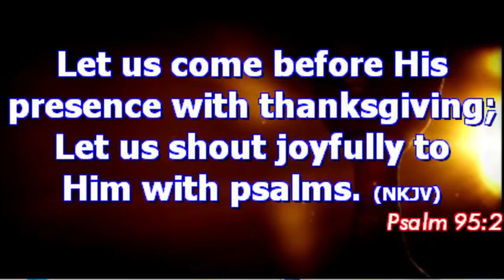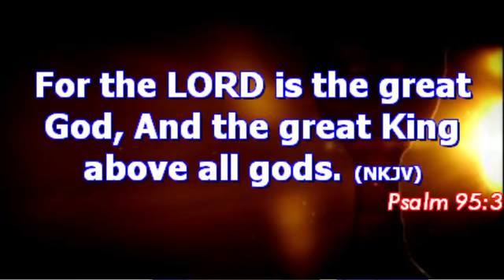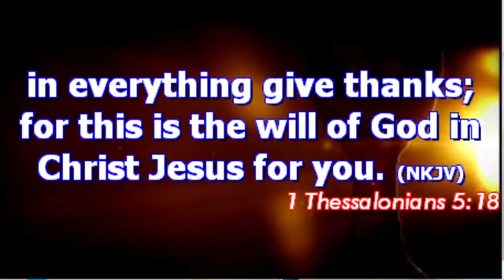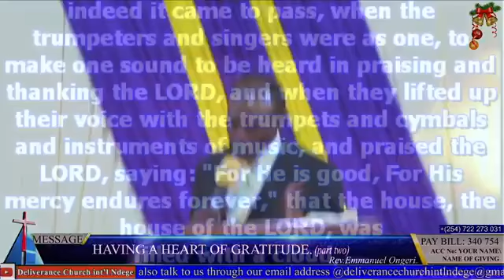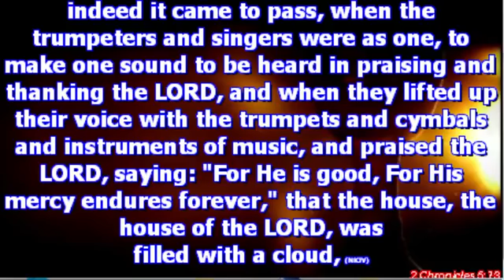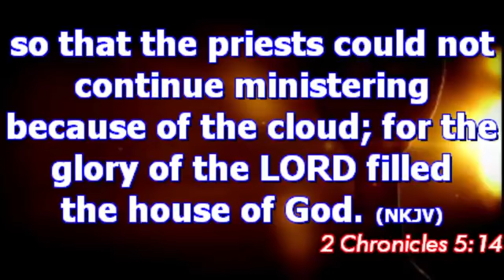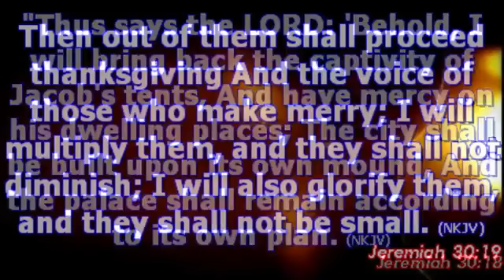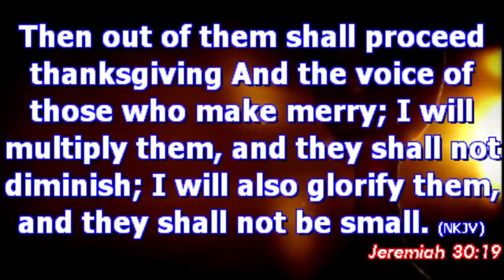TOPIC: HAVING A HEART OF GRATITUDE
By Rev Emmanuel Ongeri